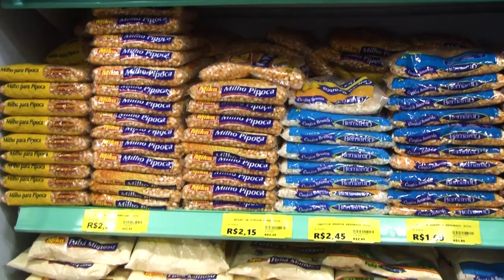Pandemia do coronavírus afeta tradição da Festa Junina